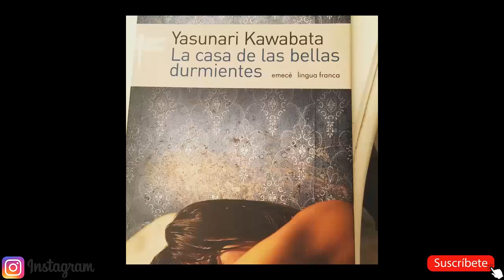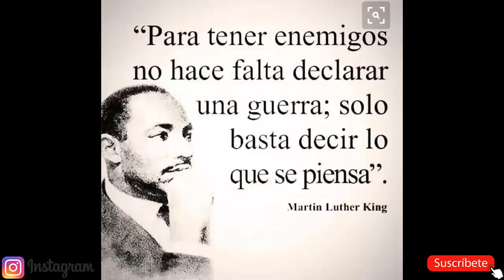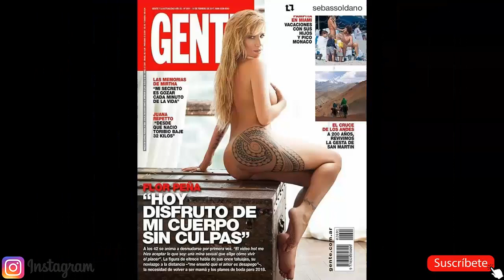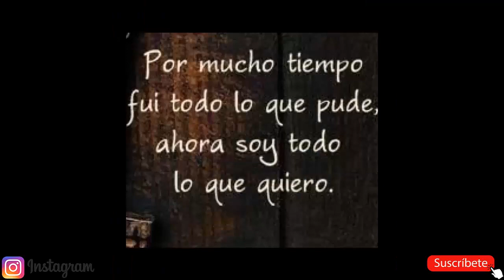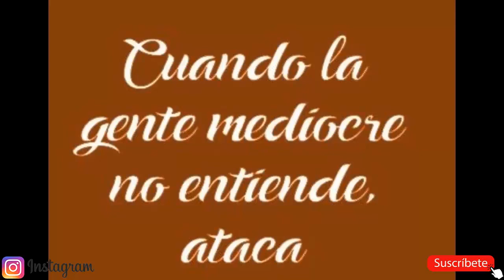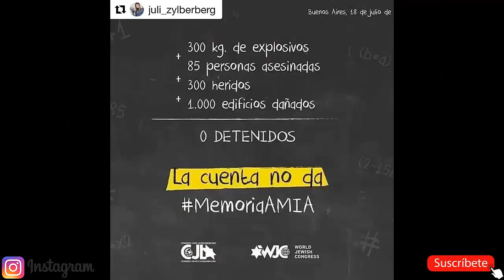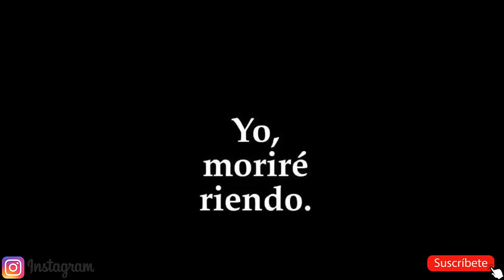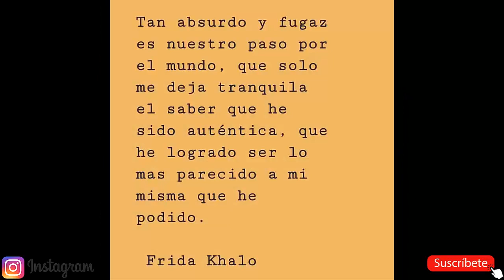FLOR PEÑA biografia y fotos de INSTAGRAM